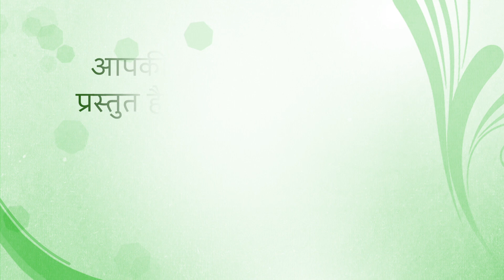fresh thought for 29 June 2022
Title: With a Willing Heart
 Psalm 119:14-16 I enjoy following your rules as much as others enjoy great riches. I will study your instructions. I will give thought to your way of life. I enjoy your laws. I will not forget your word.